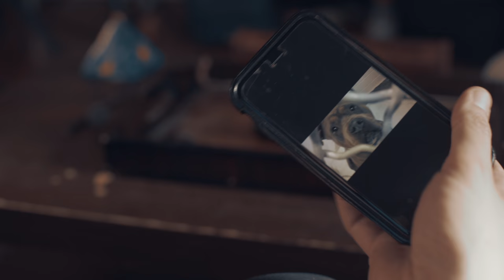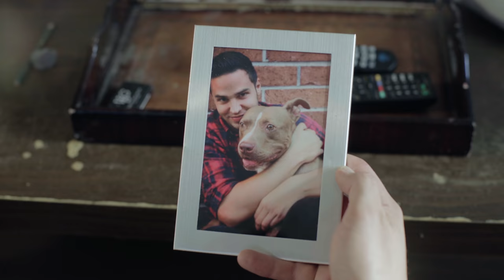Loss and Found - Trailer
After getting beat up and losing his best friend, his dog Russell, one young man finds purpose through saving the lives of rescue dogs.